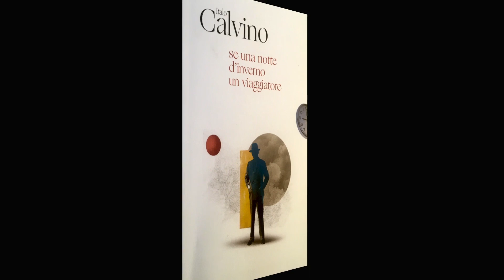Giovedì, un libro - Italo Calvino "Se una notte d'inverno un viaggiatore"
Cari amici, in questa puntata di Giovedì un libro vi raccontiamo un romanzo che in un certo senso è una parafrasi di ciò che vi proponiamo ogni settimana: il piacere di leggere romanzi.  Così l’autore, Italo Calvino, che meglio di noi e di chiunque altro descrive il suo magistrale “Se una notte d’inverno un viaggiatore” qui per i tipi di @Iniziativeditotriali. «Un romanzo sul piacere di leggere romanzi: protagonista è il Lettore, che per dieci volte comincia a leggere un libro che per vicissitudini estranee alla sua volontà non riesce a finire. Ho dovuto dunque scrivere l’inizio di dieci romanzi d’autori immaginari, tutti in qualche modo diversi da me e diversi tra loro. Più che d’identificarmi con l’autore di ognuno dei dieci romanzi, ho cercato d’identificarmi col lettore. Ma soprattutto ho cercato di dare evidenza al fatto che ogni libro nasce in presenza d’altri libri, in rapporto e confronto ad altri libri». Buona visione! E soprattutto buona lettura! ricordate di iscrivervi al nostro canale YouTube e di attivare le notifiche cliccando sulla campanella a destra del pulsante “iscritto” per essere sempre aggiornati sulle pubblicazioni dei nostri nuovi video d’arte e cultura!